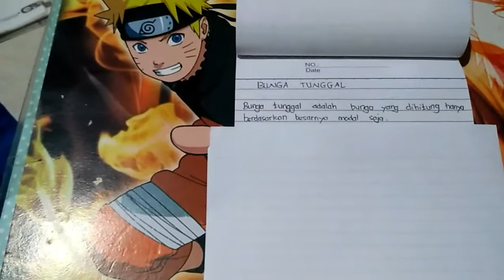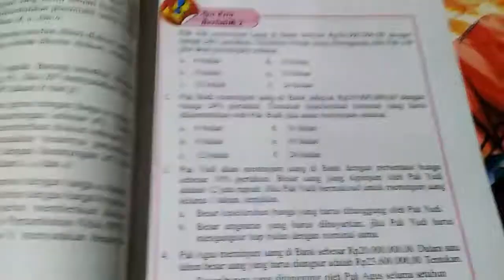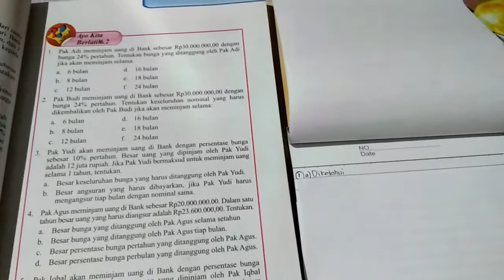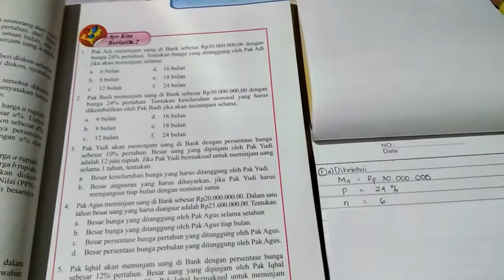Bunga Tunggal, Materi Matematika SMP Kelas 7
Bunga Tunggal
Aritmetika sosial
materi matematika SMP kelas 7